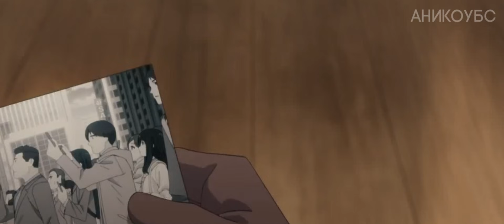Аниме приколы | Anime COUB | Дослушай до конца | AniCoubS #4.11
Аниме приколы, смешные, забавные моменты - это все для тебя, братик! 😘